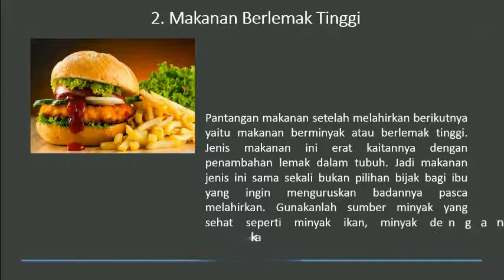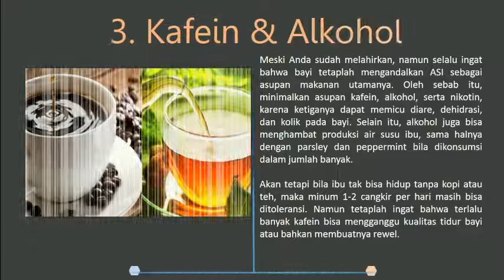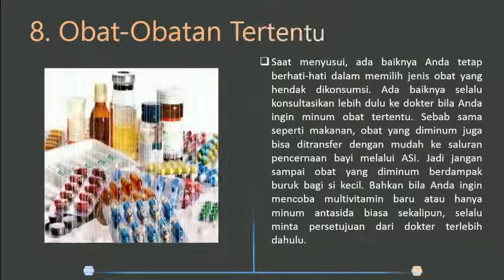8 yang Dilarang Setelah Melahirkan, Apa Saja Ya???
8 yang Dilarang Setelah Melahirkan, Apa Saja Ya???
Setelah melahirkan ternyata masih ada makanan yang tidak boleh dikonsumsi
Mau tau apa aja??? Tonton langsung videonya

Semoga bermanfaat
Terima kasih
8 yang Dilarang Setelah Melahirkan, Apa Saja Ya???